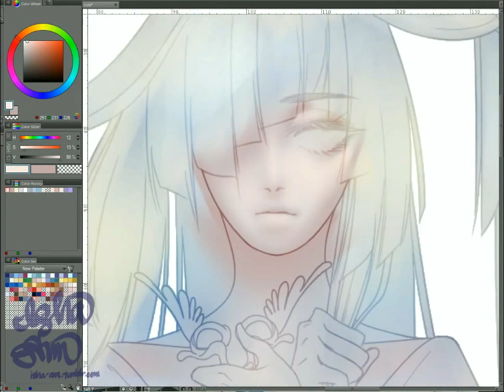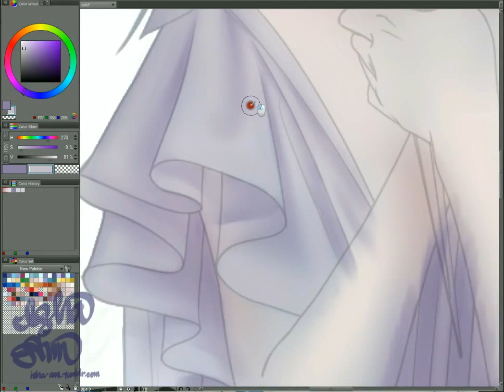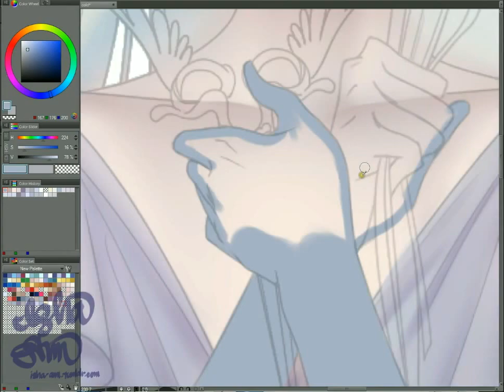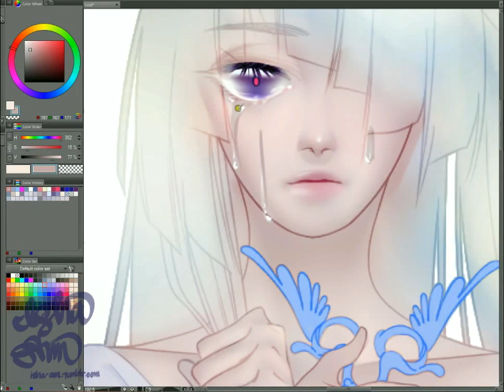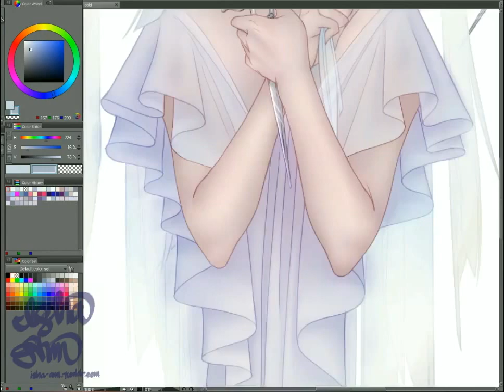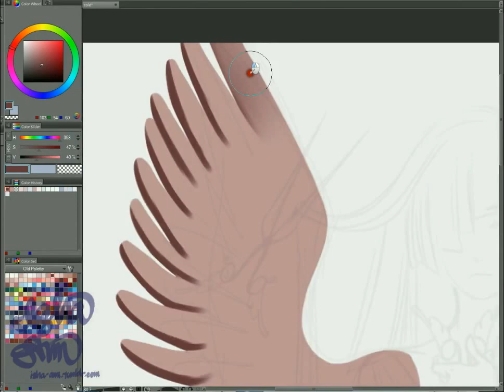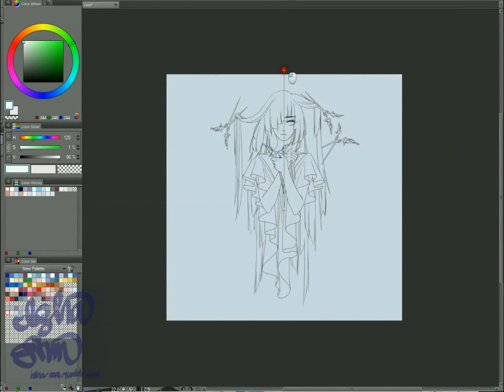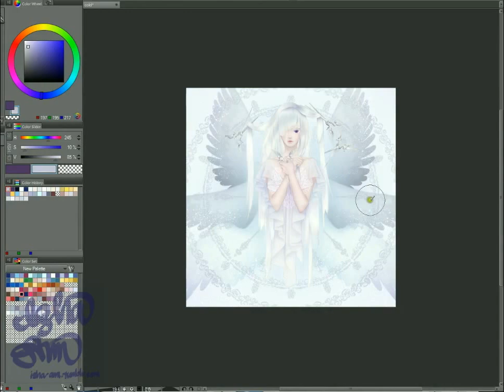to fall from grace || Speedpaint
This is so late. How long ago did I post this on DA? ...oh well.